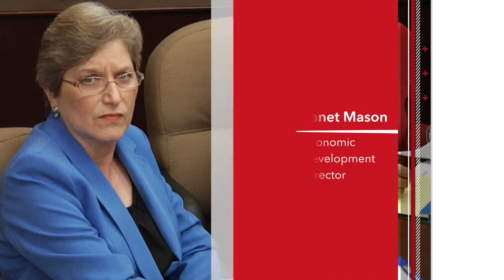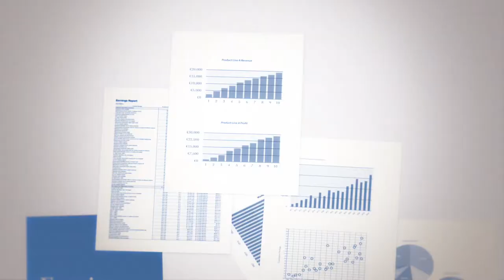Insights Demo Teaser 1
This video is about Insights Wow Teaser